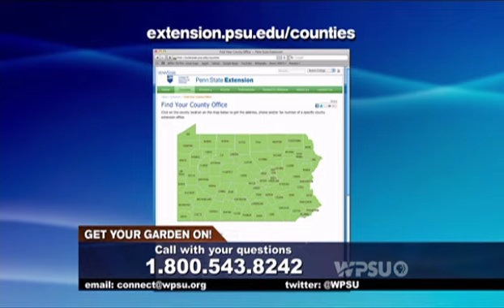Conversations Live: Get Your Garden On 2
WPSU's Patty Satalia and guests Tom Butzler, Michael Orzolek and Steve Bogash take calls from viewers and discuss steps to ensure a successful and enjoyable garden.